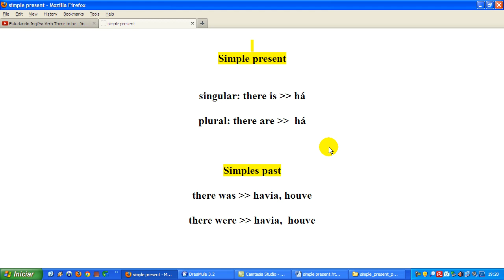Estudando Inglês: Verb There to be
Sites

Blogs

Canais Youtube